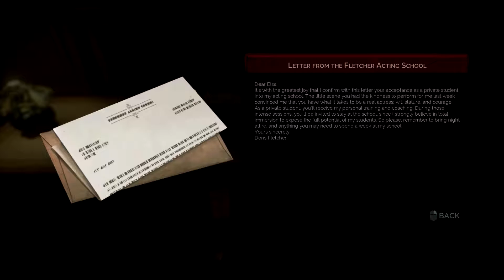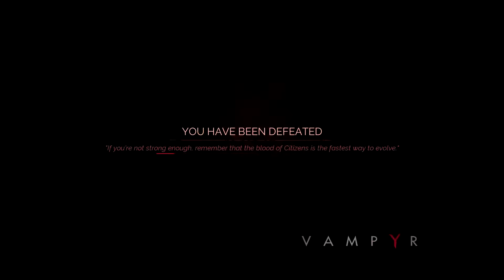Vampyr Walkthrough w/ Wolfdemon Part 48 - Elza Mullaney